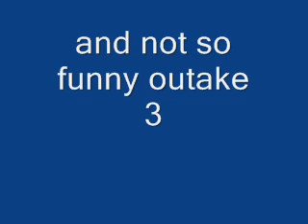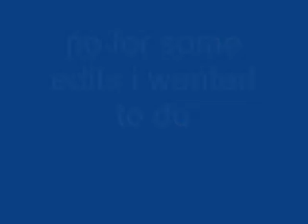problem with jobs-club penguin 2(xmas version) outakes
outakes of pwjcp